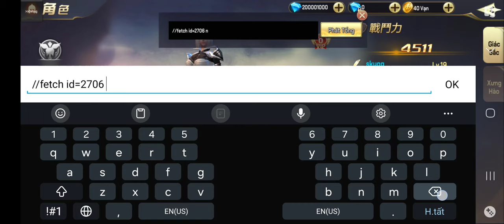Game Free All - Tái Sinh Vĩnh Cữu Việt Hóa - Sever GM lệnh iteam Full + 9999999999 Diamond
file nén winrar anh em nhớ giải nén

Chú ý: Nếu Bạn không thể sử dụng công cụ được ngay thì phải đợi khoảng 1 giờ 2). Sau khi chọn nhân vật và vào game, các bạn vui lòng đợi khoảng 1 tiếng trước khi sử dụng công cụ Gm, bạn có thể hoàn thành nhiệm vụ thăng cấp lên lv 20 trước trong lúc chờ đợi...